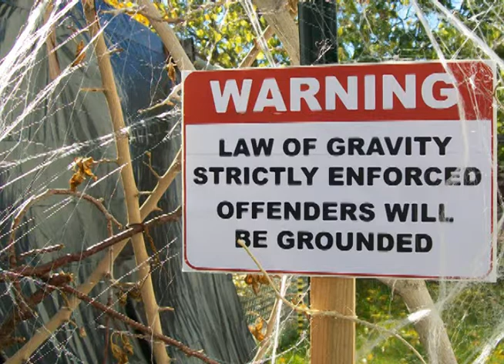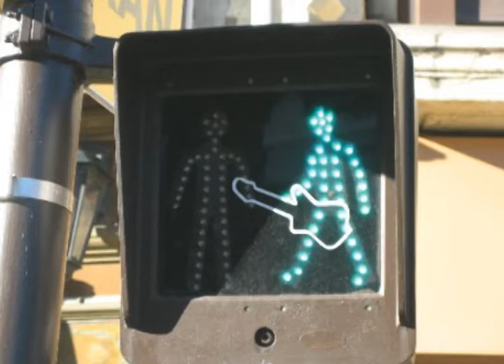March of the Falam Accents - Lucien (COVER) Back to School Jam Open Mic 2005 - Munson Music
Live music from Munson Music in Newberry, South Carolina USA LEARN 98 Songs with 4 Chords in 15 Minutes SONGWRITING BASICS STRUM PATTERN LESSON GUITAR LESSON PLAYLISTS